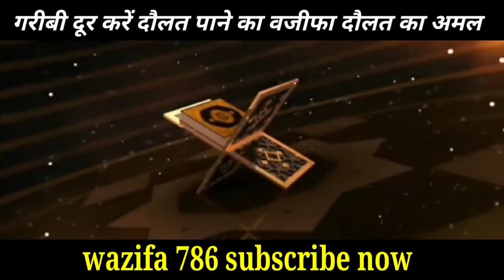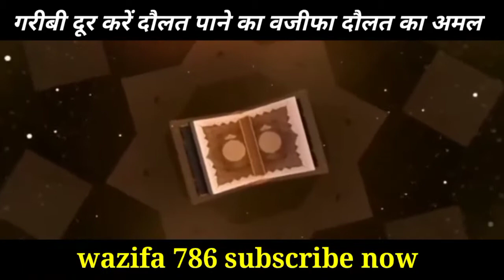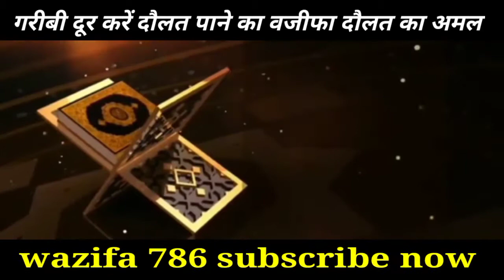raat me sote waqt ya ghaniyu 100 bar padhkar so jana daulat me barkat hogi tangi dur ho jayegi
tangi ko dur karne ka wazifa daulat mein barkat ke liye daulat ka powerful Amal daulat ka powerful upay tangi ko kaise dur kar raha jaaye tangi ko dur karne ka powerful wazifa tangi ko dur karne ka powerful Amal daulat ko pane ka powerful upay dollar ko pane ka powerful tarika video ko like Karen share Karen and subscribe Karen Bell icon is Karen aane wali video miss na Karen

aapka apna pyara channel wazifa 786